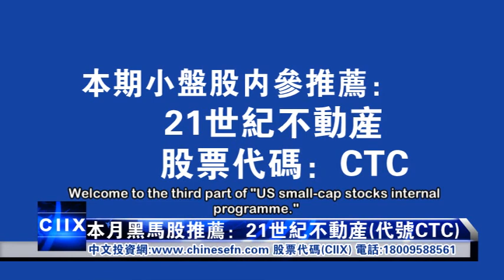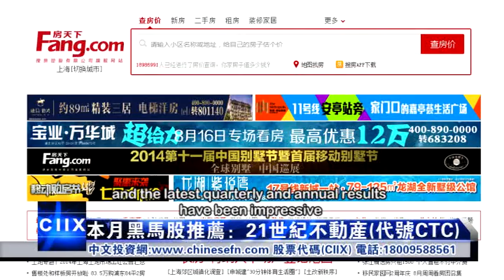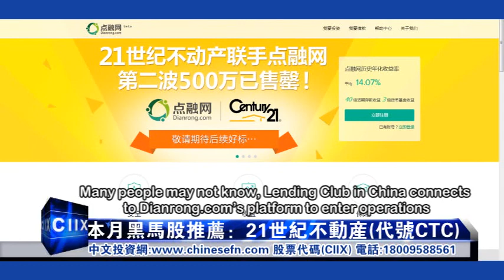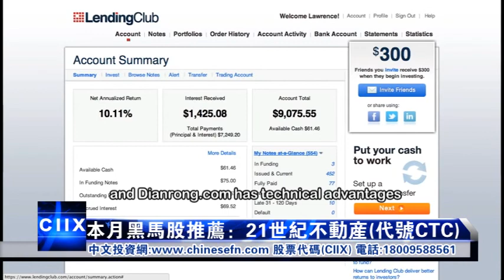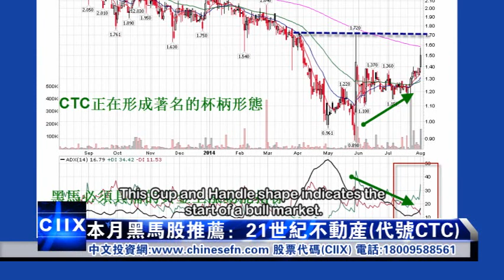小盘股内参—CTC英文版